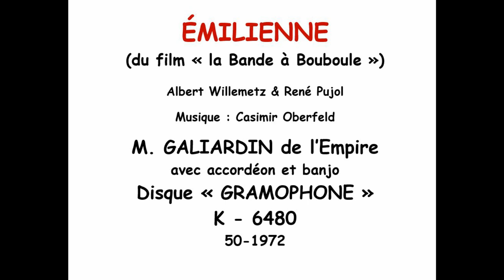ÉMILIENNE (du film « la Bande à Bouboule ») Mus. C. Oberfeld. Chant : GALIARDIN.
Disque de 1932.
Sur Galiardin, les seuls renseignements que j'ai trouvé sont ceux-ci :GALIARDIN
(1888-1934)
Obscur chanteur de l'entre-deux-guerres, il est surtout connu pour sa fin tragique: il s'est suicidé après avoir assassiné sa compagne la chanteuse Maguy Fred, et mis le feu à leur cabaret, en novembre 1934. Voir